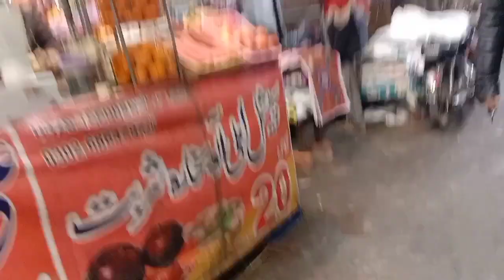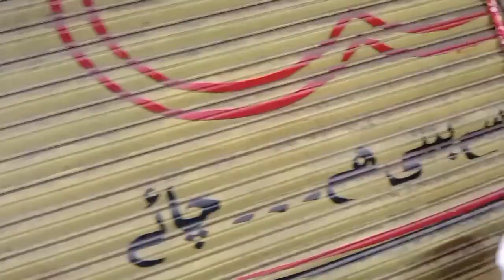GUJRANWALA KI MUKHTLIF MARKET'S KI SHOPPING #504